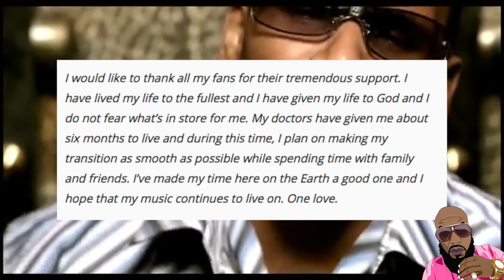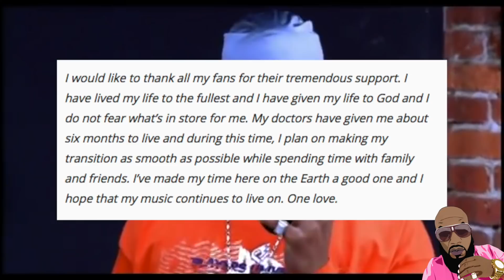Singer Avant Says Goodbye To Fans Only Has 6 Months To Live He Is Ready To Go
Avant singer sick only has 6 months

Purchase All Of Your Graphics, Logos, Motion Flyers, Motion Mixtape Covers From Diamond Mine Graphics: